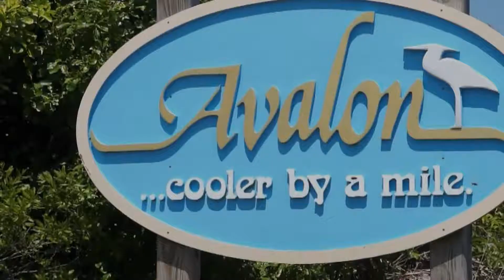Jenny & John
A wonderful day at the beach with family & friends!  Avalon, NJ at The Windrift!